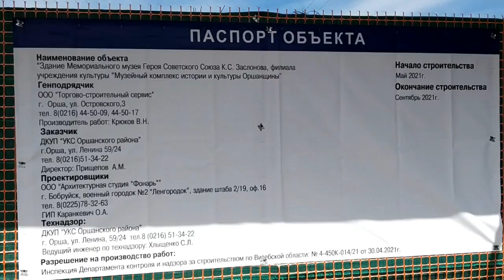Орша.Обзор строек. Май 2021.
На развитие канала 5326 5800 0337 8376 Priorbank Холодный и дождливый май оказался, как ни странно,богатым на события связанными со строительством и благоустройством.